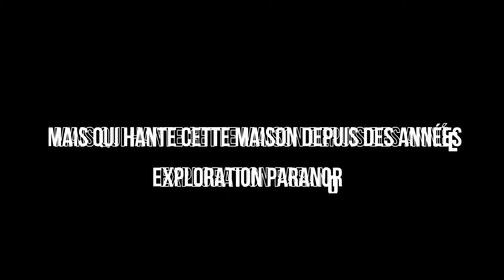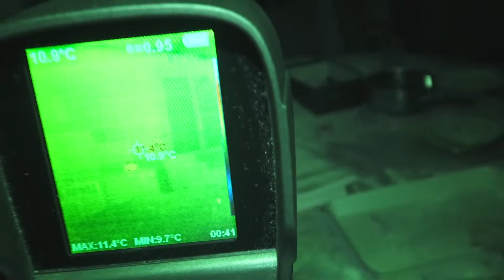VOUS N'AURIEZ JAMAIS DU VOIR CES IMAGES... (c'est hilarant) - Bêtisier Saison 3 (Partie 3)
► QUI SOMMES-NOUS ?